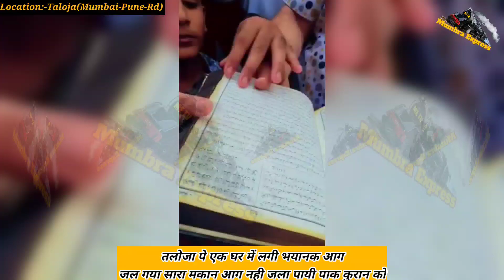Taloja Mein Jal Gaya Saara Makan AAG Nahi Jala Payi PAAK QURAN|Me Tv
Dosto.
Dekhiye Kaisey Mumbai-pune Highway Pe TALOJA Gaon Mein Dikha Kudrat Ka KARISHMA,
Aag Lagne Se Jalkar Khaak Hua Saara Makan Par AAG Nahi Jala Paayi PAAK QURAN.

Produced by : Mumbra eXpress News
Edited by       : Rafshan Pirani
On screen      : Rafshan Pirani
Alert viewer :